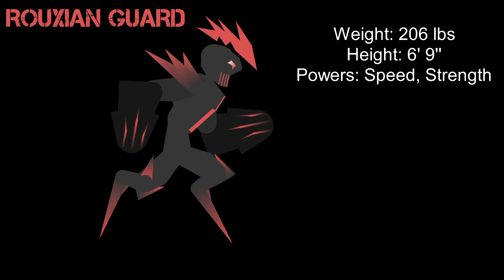Stick Nodes Tournament Prelude HD Version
hi its the exact same video except its HD

Every week I will post a new episode on the same day at the same time!
Who do you think will win it all?